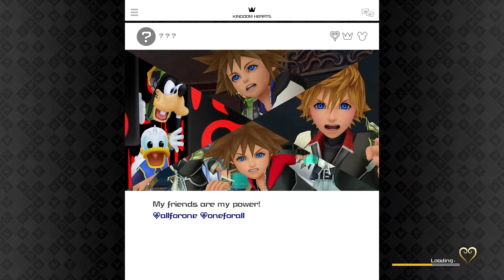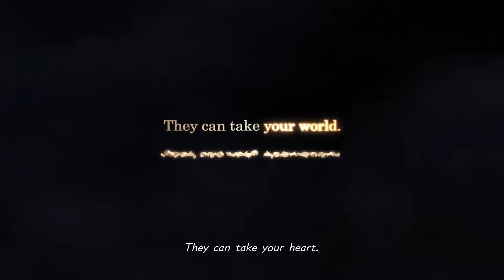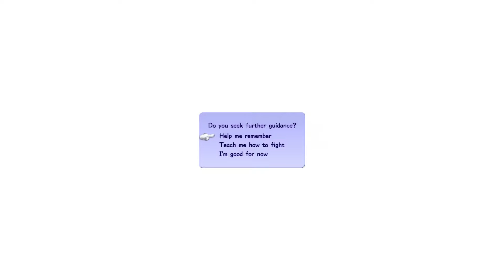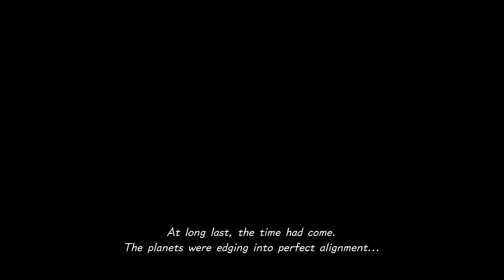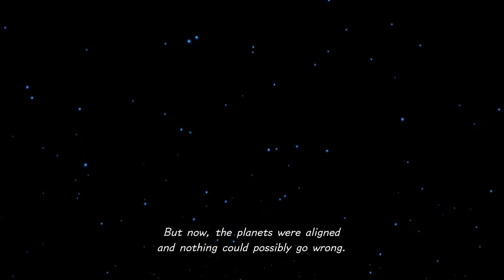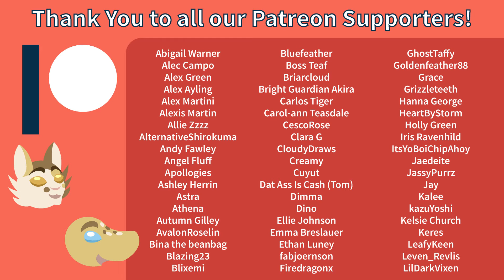Kingdom Hearts III Ep.01 - The Beginning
Support us!